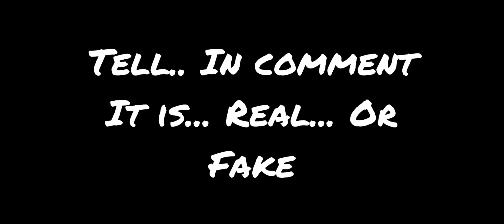i killed... lauwan gaming... lauean in my match...